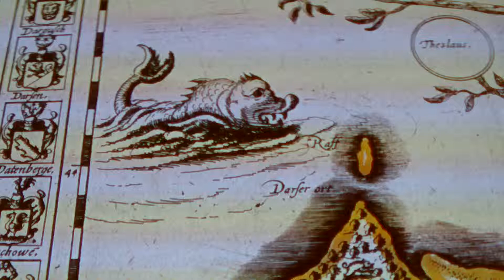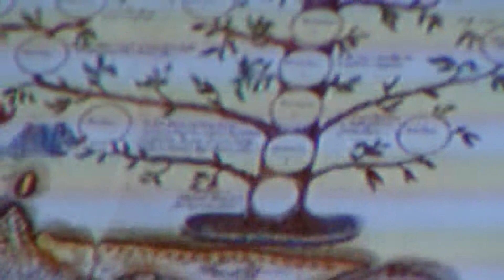Animowany Lubinus z ręki